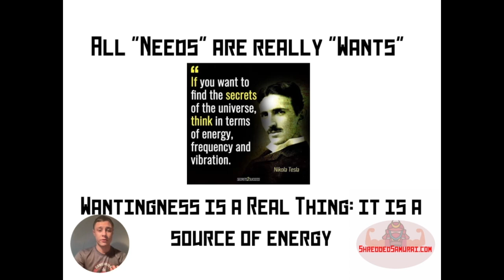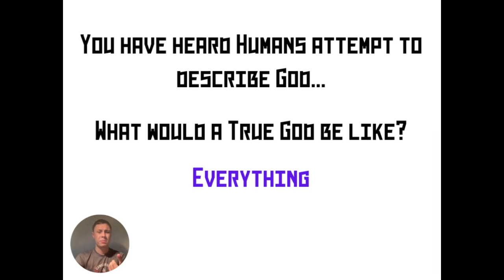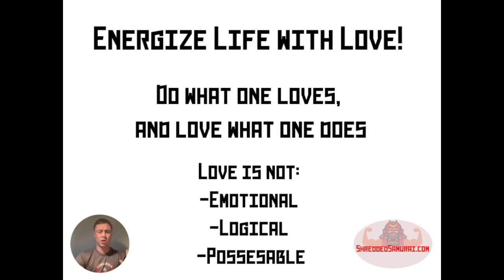The Good News About Self Improvement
Welcome back to ShreddedSamurai on YouTube!

In today's episode I provide a presentation on the topic of self-improvement content on YouTube.

First and foremost, if it is one's intention to improve, this is a noble goal and you should be exciting for the journey.

With that being said, there are pitfalls of the self-improvement path that can be avoided when the Truth has been realized.

Everyone is looking for love, and they go about looking for it in many ways, including self-improvement. There are a whole-host of self improvement creators and channels in a wide range of niches.

In this video, I intend to share the great news: what you are looking for, already exists inside of you.

Instead of feeling like something NEEDS to be accomplished before the loving state to be warranted, allow us to accept the love that already exists and is the foundation of all things.

I hope to show that self-improvement, when not placed in the correct context, can cause a seemingly endless loop of searching outside for what can only be found within.

I encourage everyone to pray that lovingness becomes the predominant condition of life.

While it is unlikely everyone on Earth will start to build life on the foundation of lovingness, for those who do, there will be a strong energetic resolve that is able to outlive the trials and tribulations of life.

Until next time, check out ShreddedSamurai.com!